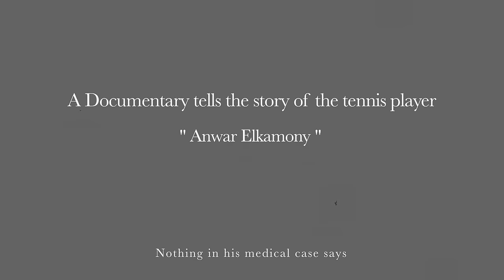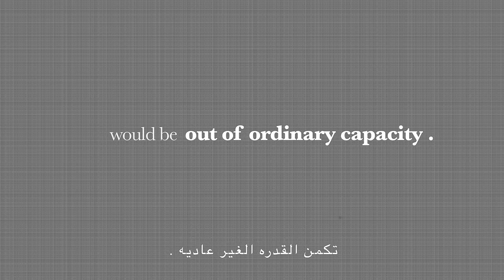7th Century Before Birth Official Trailer #1 - (2017) HD Movie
The documentary tells the story of Egyptian tennis player Anwar Elkamony. During his second international tournament in Macedonia in 2006 , Anwar collapsed on the court . After the health check up he discovered a failure in bone marrow, which is known more dangerous than cancer. His trip began with bone marrow transplant , chemical therapy and then 7 years long trip fighting with sickness. Despite all doctors advises Anwar was fighting to come back on courts again. Becoming first player in world who returned to professional sports after bone marrow transplant operation. Amazing story of determination and faith , Anwar became an example and model for all people have cancer in his country and abroad. Anwar performed all dramatic scenes, the dramatic scenes filmed in real places.
A Film written and Directed By
Mostafa Nour